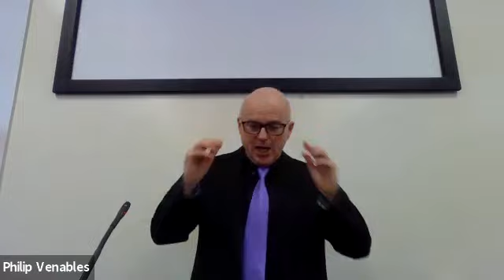Three desires of a true disciple - Philip Venables - Luke 6:39-42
Sermon preached by Philip Venables on the 14th of February 2021 to Feltham Evangelical Church.

If you'd like more information about our church or are interested in coming along to one of our services, please do check out our website or Facebook page at one of the links above to find out more!